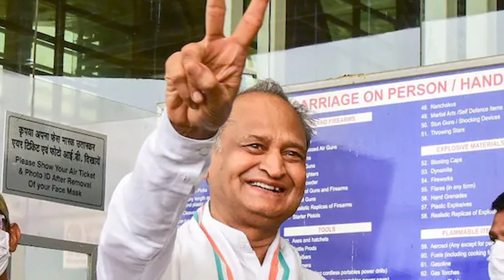जादूगर अशोक गहलोत की कहानी, जिसके इशारे पर सोनिया गांधी भी काम करती है!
मोदी बचपन में चाय बेचते थे इसके बाद प्रधानमंत्री बने...योगी आदित्यनाथ करीब 20 की उम्र में सन्यासी बन गये थे और फिर मुख्यमंत्री बन गए. लेकिन वो लड़का मुख्यमंत्री बनने से पहले गली मुहल्लों में जादू दिखाकर लोगों को हंसाता था. हर दिन अपने पिता के साथ घर से निकलता दिनभर जादू दिखाता और शाम को वापस लौटकर कुछ पैसे कमाकर आता.  जो पैसा मिलता था उससे घर का खर्च चलता था. लेकिन जादू दिखाते दिखाते उसके अंदर ऐसी कला आ गई की उससे जो मिलता वही उसका दिवाना हो जाता.